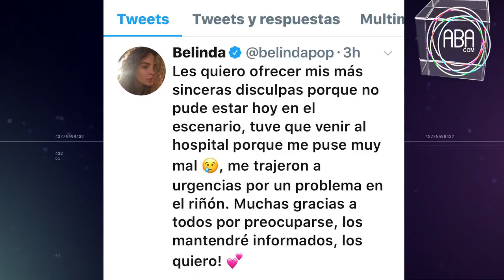Los espectáculos con Norma Reyna Camacho